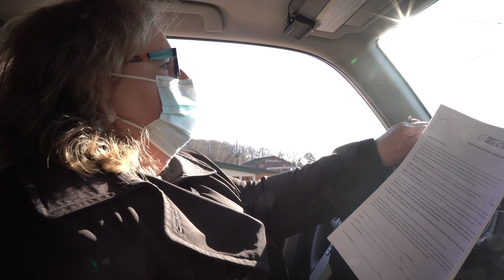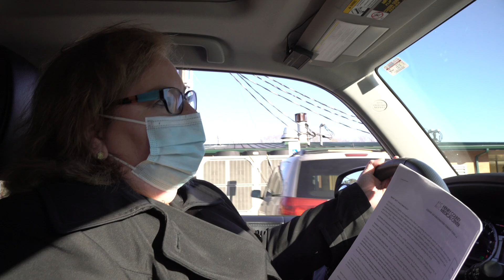Covid Vaccine Drive Thru Protocol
Join Lisa Casteel, CEO at HCMC, as she drives through the COVID-19 Community Vaccination Pod process for the event to be held at HCHC from 9 a.m. to 3 p.m., Tuesday, Jan. 5 through Friday, Jan. 8.  A map of the entrance and exit is included for people to refer to as well.